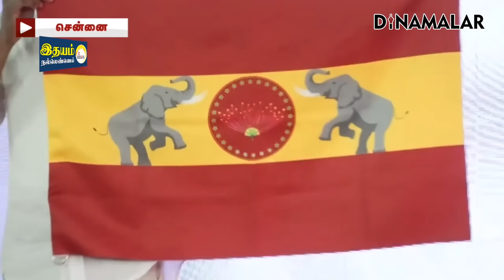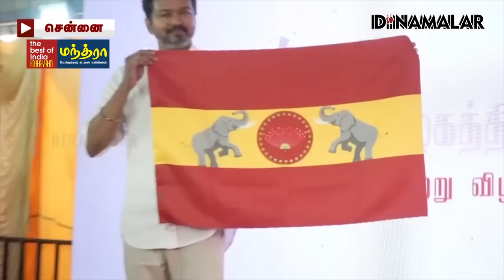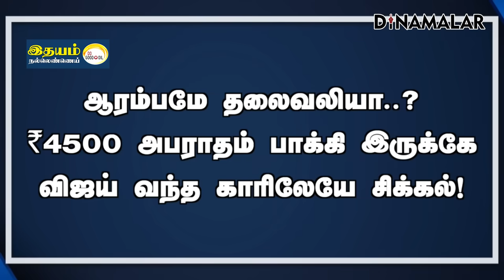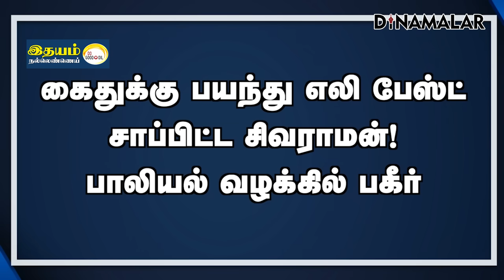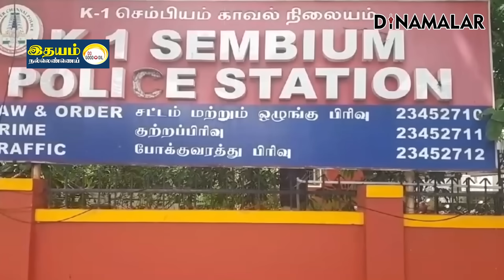செய்தி சுருக்கம் | 08 PM | 22-08-2024 | Short News Round Up | Dinamalar